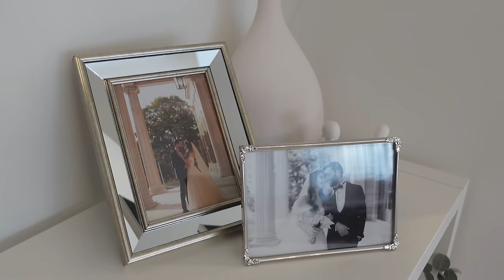EV TURU | 2+1 Hayalimdeki Ev | 30. Katta Oturmak 🏠💚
Selam! Ev turu videomuz yayında :) 1,5 sene önce evlendik ve evimizi olabildiğince modern ve ferah bir ev olarak kurmaya çalıştık. Evde birçok mobilyayı kendimiz yaptık. Tam istediğimiz gibi "yeni gelin evi"nden uzak bir sonuç çıktı ortaya :D
İyi seyirler 🧡

Instagram 👉🏼 gayeekoroglu